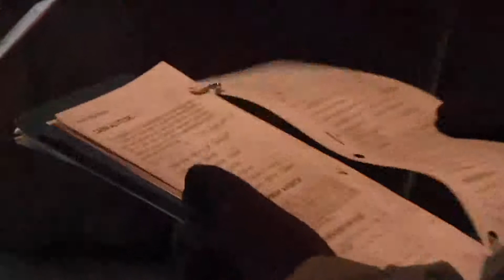Soldiers Update: Unknowns of Airborne Operations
Airborne Paratroopers prepare for a jump and TSgt Eric Craft reports there's nothing predictable about an airborne operation.